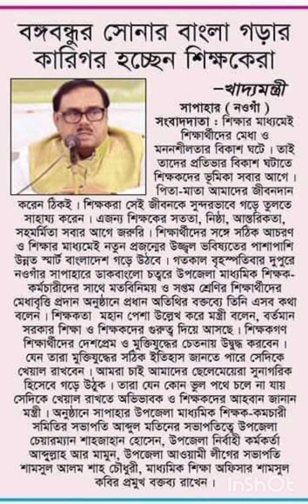বঙ্গবন্ধুর সোনার বাংলায় শিক্ষা ও শিক্ষকতা